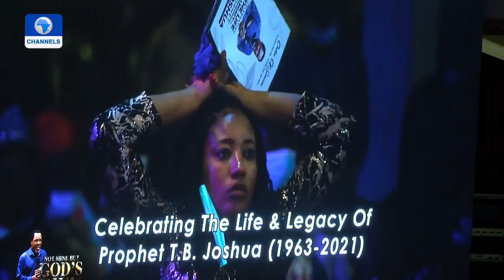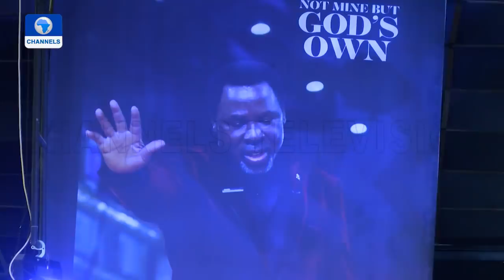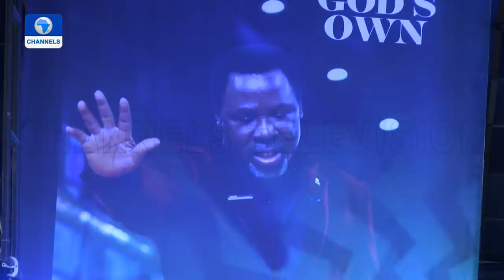Moment Prophet T.B. Joshua Was Buried In Lagos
Prophet Temitope Joshua, better known as T. B Joshua has been buried amid tears and tributes from his teeming followers and public figures.
The burial took place on Friday at the Synagogue Church of All Nations (SCOAN) in Lagos after an interment service attended by dignitaries including Governor Rotimi Akeredolu of Ondo State.